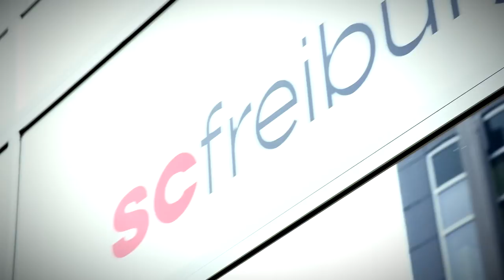Tor-zu-Tor Challenge vs. Marco Terrazzino | SC Freiburg | Fußball-Challenge | Kickbox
In der heutigen Folge der Kickbox trifft unser Moderator Karol auf den Profi Marco Terrazzino vom SC Freiburg. Terazzino wird seine Fußballkünste in der Tor-zu-Tor Challenge unter Beweis stellen.

Bei KICKBOX erwartet Euch Fußball, Fußball, Fußball - und das mit Euren Stars aus der Bundesliga! Jede Woche besuchen Till, Max oder Fabi einen neuen Fußballprofi & fordern ihn auf oder neben dem Fußballplatz in Challenges heraus.

KICKBOX gehört zu funk. Schaut rein